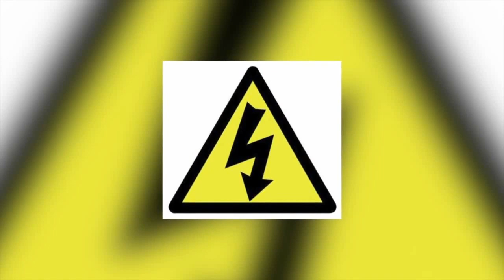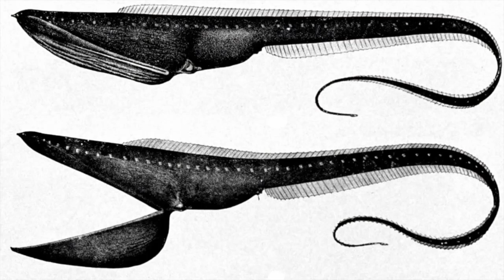Los Animales mas escalofriantes de las profundidades del océano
Top 15 de los Animales mas escalofriantes de las profundidades del oceano